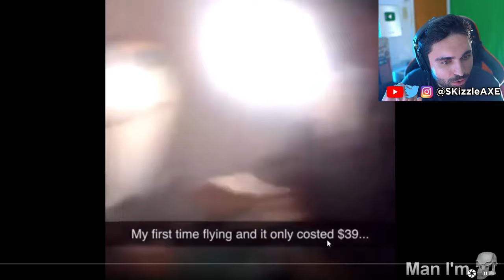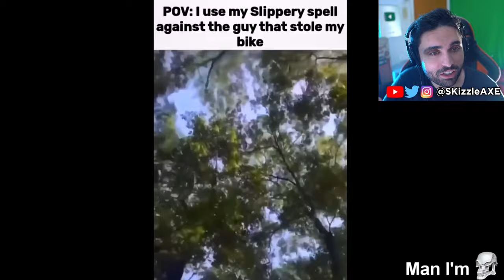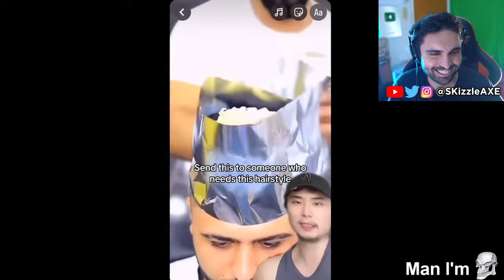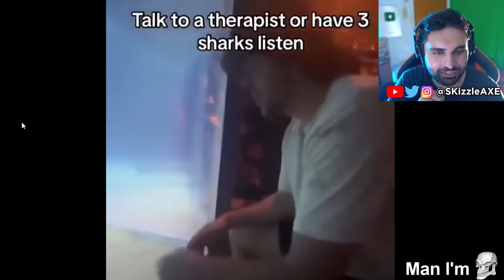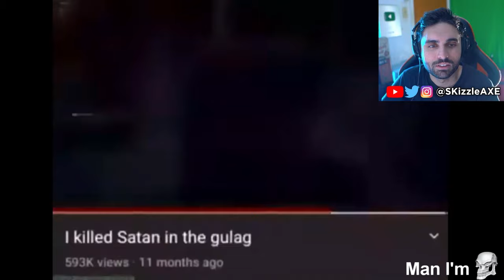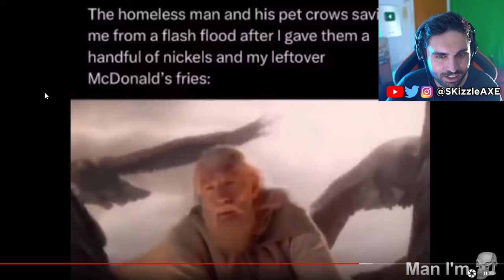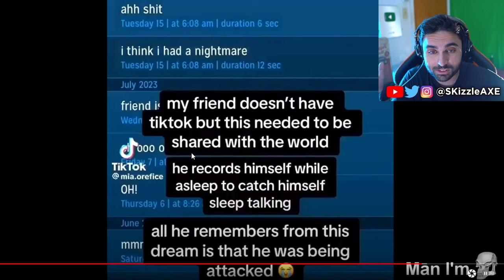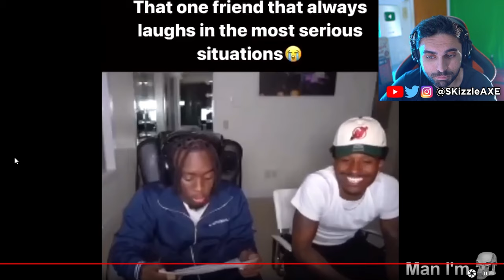TRY NOT TO LAUGH 🤣 - Dank Memes & Funny Coub Memes (Funny Moments & Best Fails TikToks)